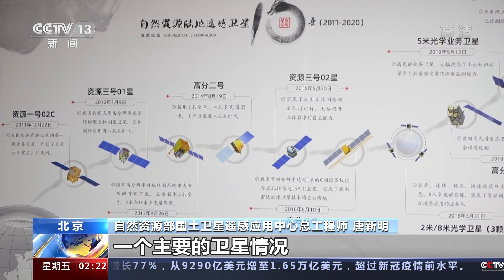我国最高分辨率民用遥感卫星交付使用